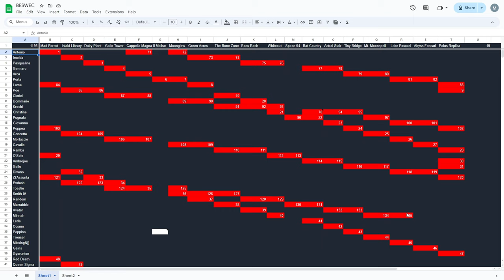Vampire Survivors BESWEC 103 - Tearing a Bloody Swath With Minnah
Vampire Survivors BESWEC continues beating every stage with every character as Minnah will be tearing a bloody swath through Mt. Moonspell and Lake Foscari.